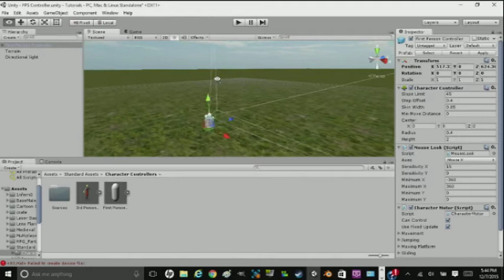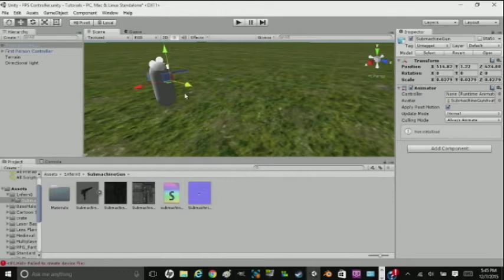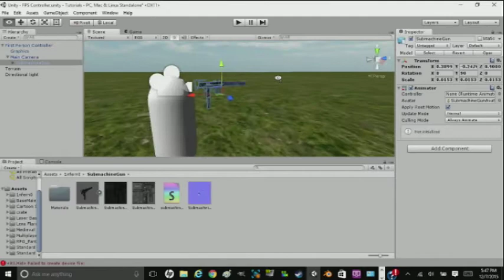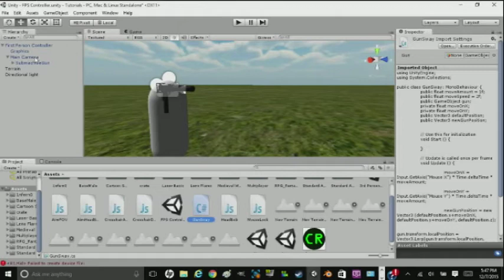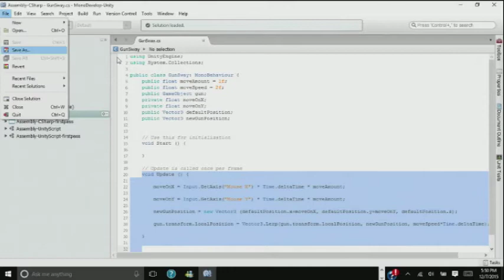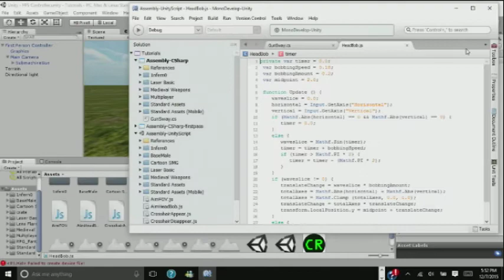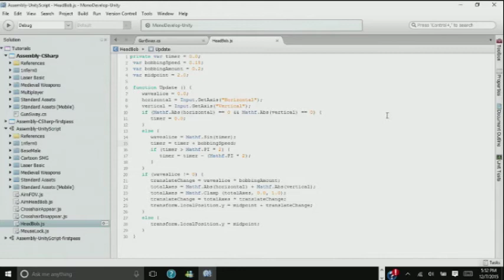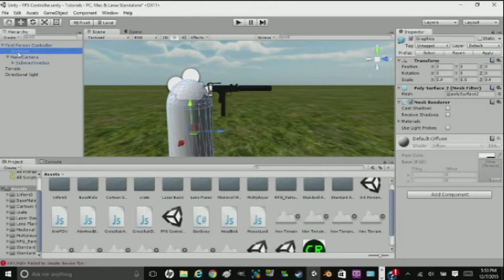How To Make A Shooter Style FPS Controller In Unity 3D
This video will show how to make a (sort of) Half - Life 2 style FPS Controller in Unity 3D!

Assets used in this video:
     -Flaregun (Gun Sway):